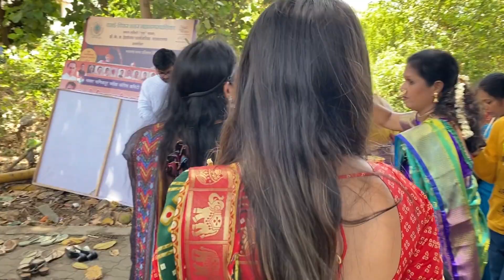वट सावित्री पूजा 🌳| 3 jun 2023 | by Annu Singh | GeetAnnu